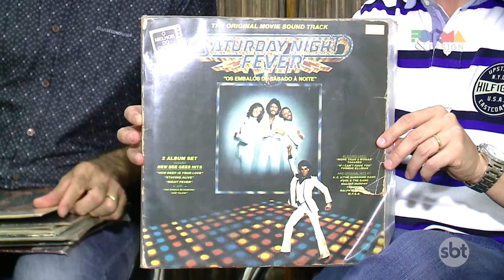FORMA & DESIGN com Fabinho Said | QUINTA 11/05/2017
O QUADRO DE ARQUITETURA CHEGA COM OS DIFERENCIAIS DE UM PROJETO RESIDENCIAL COM ESTRUTURA METÁLICA.

TAMBÉM VAMOS APRESENTAR UM BELO TRABALHO ARTESANAL COM BONECAS DE PANO.

E TEM AINDA UM POUCO MAIS DA COLEÇÃO DE DISCOS DE VINIL DE EDER HANNA.